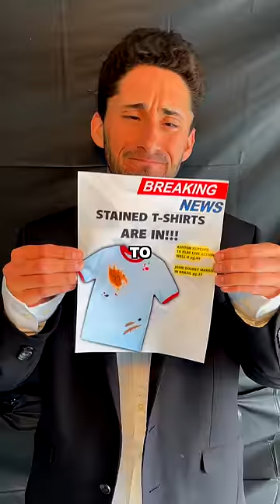I STAINED MY SHIRT...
CAST: @avagrinerr @joshvillalovos